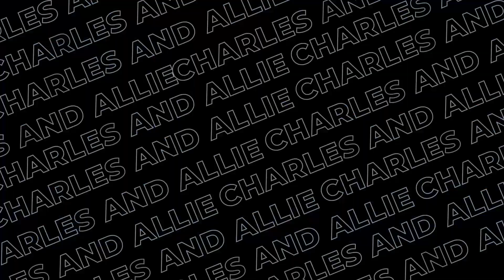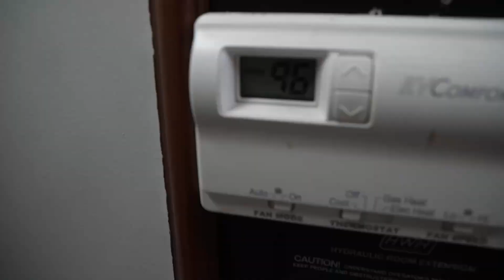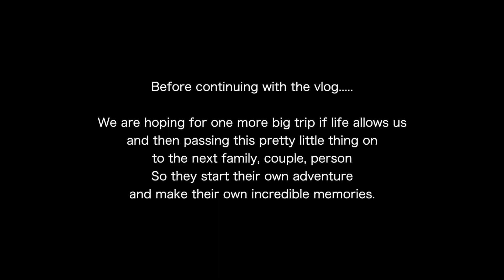a very hard decision to make (we are selling the RV)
it definitely wasn't an easy decision to come to but, now that things are picking up and changing we didn't want all this hard work to go to waste. We feel it could go to a good family to continue adventures!